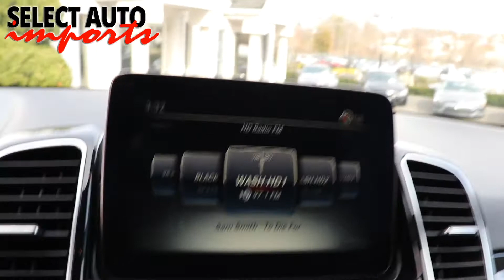#20538, 2016 Mercedes-Benz GLE350 4Matic, Iridium Silver Metallic, Select Auto Imports in Alex, VA